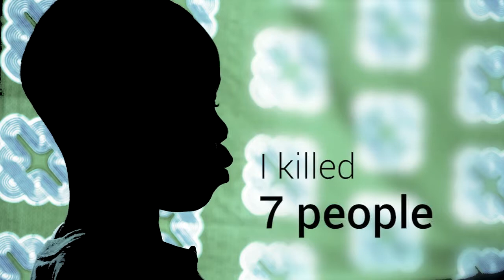Recruited to kill in DR Congo: 13-year-old Joseph's story | UNICEF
No child should fight in a war. Yet, thousands of children have been recruited into militias in Kasai, DR Congo. Joseph, 13 is one of them.

The official UNICEF Africa YouTube channel is your primary destination for the latest news updates from the frontline, documentaries, celebrity appeals, and more about our work to realize the rights of every child.